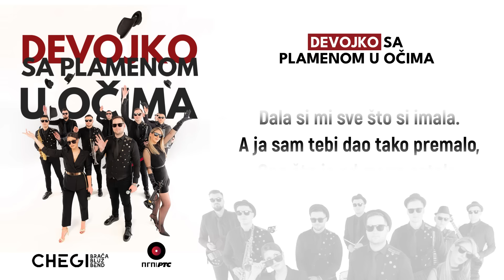CHEGI & Braća Bluz Bend - DEVOJKO SA PLAMENOM U OČIMA [1/10] Official Lyrics Video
🌐 Slušajte singl "Devojko sa plamenom u očima" na svim streaming servisima: USKORO!

🎶Muzika: Ž. Čeganjac, S. Čeganjac, D. Čeganjac (CHEGI MUSIC)
✍ Tekst: Ž. Čeganjac, S. Čeganjac, D. Čeganjac (CHEGI MUSIC)
🎶 Aranžman: Ž. Čeganjac, S. Čeganjac, D. Čeganjac (CHEGI MUSIC)

Mix i mastering: Marijo Pajić / Studio CODA

📽 Lyrics video: Miloš Subotić

CHEGI & Braća Bluz Bend - Ekskluzivni Music Academy bend za svadbe
10 članova / 8 instrumenata / 2 ženska vokala / 5 muških vokala
🎤 Stefan Čeganjac
🎹🎤 Dušan Čeganjac
🎹🎤 Željko Čeganjac
🎤 Marina Maksimović
🎻🎤 Jovana Milutinović
🎺 Aleksandar Minović
🎷🎤 Georgije Grbić
🎸🎤 Nenad Tomićević
🎸 Josip Nača
🥁 Stefan Ćustović

Tekst: CHEGI & Braća Bluz Bend – Devojko sa plamenom u očima
1 //
Neću te kriviti, kad dođe vreme,
Svojim putem nastavi.
Pamtiću poljupce i naše usne,
Ranjave od ljubavi.

Pamtiću staro vino,
Na stolu narandžu,
Haljinu na podu,
Izgužvanu postelju i
Naša tela prosuta u snu.

Refren:
Devojko sa plamenom u očima,
Dala si mi sve što si imala.
A ja sam tebi dao tako premalo,
Ono što je od mene ostalo.

2 //
Pamtiću dugo hotelsku sobu,
Svetla u prozoru.
Svežinu noći, buđenja,
Našu kafu jutarnju.

Pamtiću staro vino,
Na stolu narandžu,
Haljinu na podu,
Izgužvanu postelju i